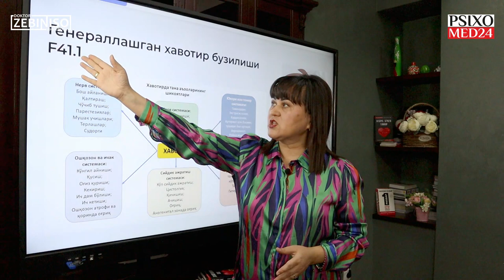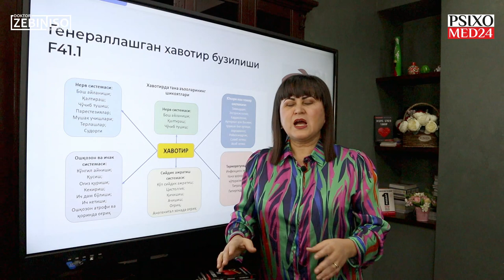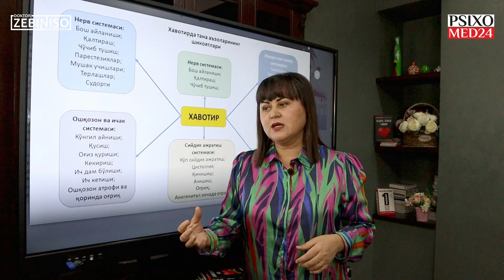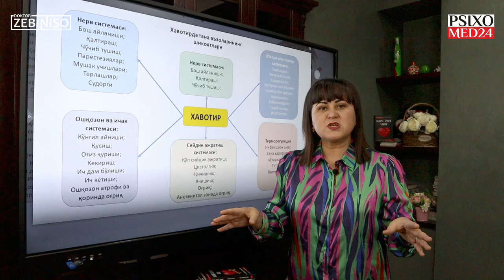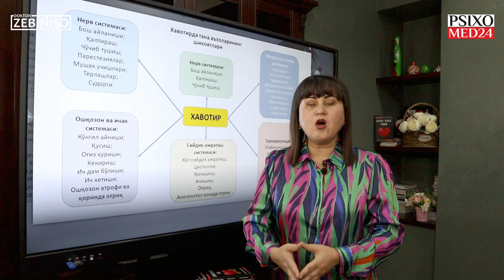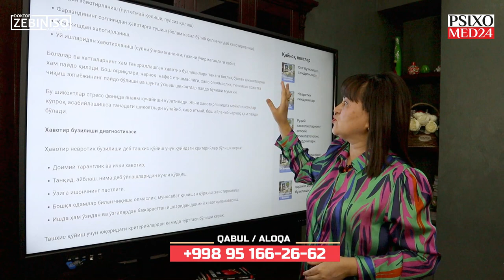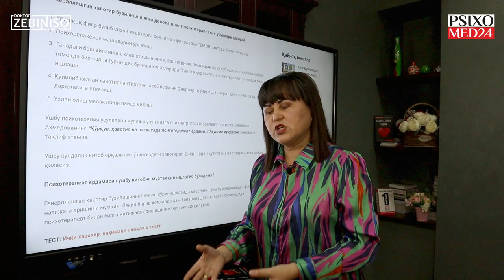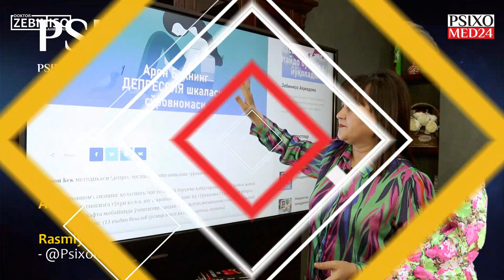Generallashgan XAVOTIR BUZILISHI | F41.1